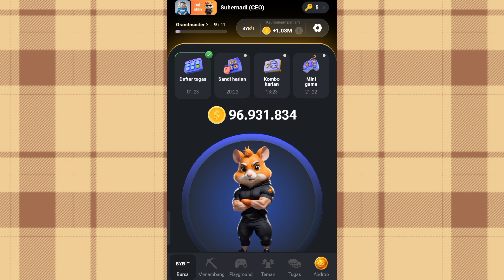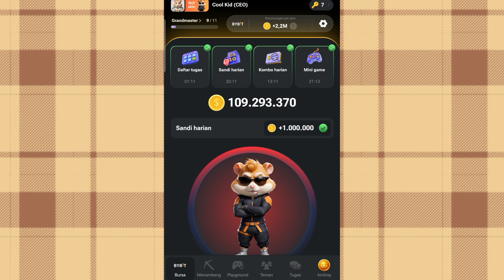Tutorial Bermain Mini Game Hamster Kombat Terbaru Tanggal 28 Juli Hari Ini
Berikut Tutorial cara mendapatkan 1 Juta Koin dengan bongkar Kata Sandi harian Hamster Kombat terbaru hari ini & Cara bermain mini game terbaru tanggal 28 Juli 2024.